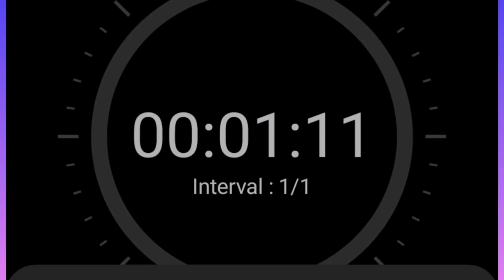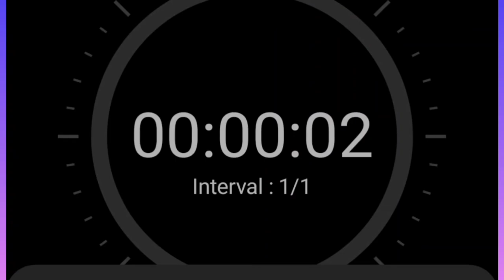30- minutes time timer flip stopwatch|| digital animation timer countdown alarm ||countdown clock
Thirty minutes time timer flip stopwatch|| digital flip timer countdown with alarm ||countdown clock.

Time timer, stop watch
Alarm And countdown
Flipping countdown stopwatch
Timer for exercise
Timer for sports
Timer for examination preparation